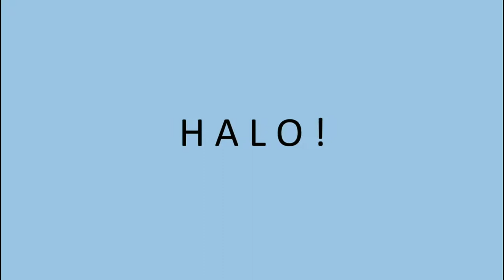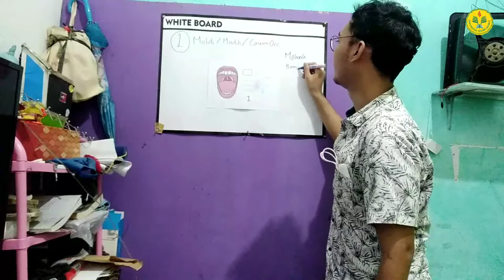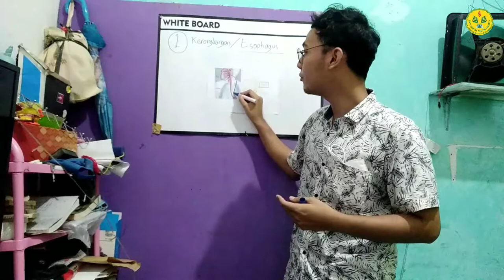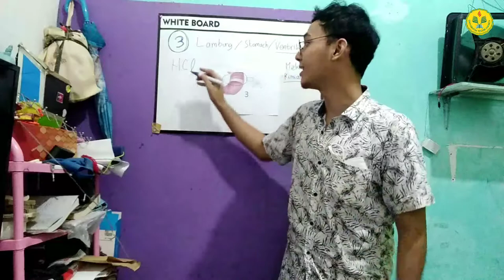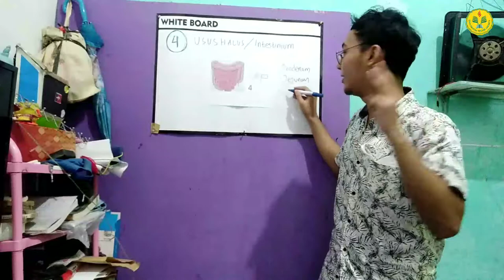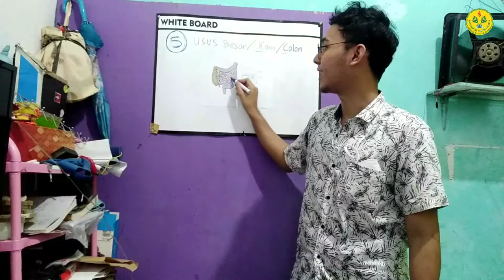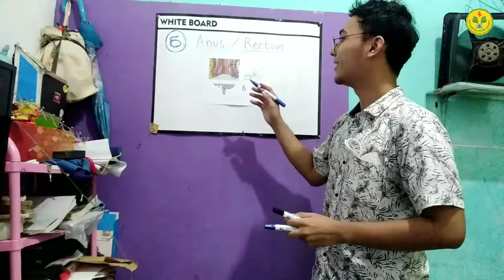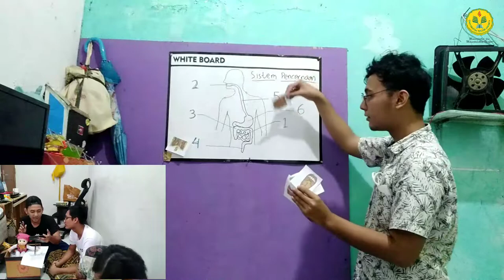Radiansyah Sukma Aji_1304619025_Picture and Picture ✨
Model pembelajaran picture and picture adalah suatu metode belajar yang menggunakan gambar dan dipasangkan/diurutkan menjadi urutan logis.

Model Pembelajaran ini mengandalkan gambar sebagai media dalam proses pembelajaran. Gambar-gambar yang digunakan menjadi faktor utama dalam proses pembelajaran

Nama : Radiansyah Sukma Aji
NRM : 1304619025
Kelas : Pendidikan Biologi B 2019
Mata kuliah : Metodologi Pengajaran

Ingin lihat video menarik lainnya? Silahkan klik link berikut ini 😁